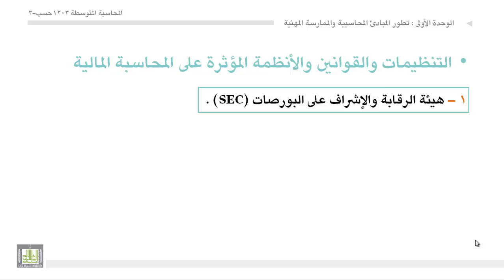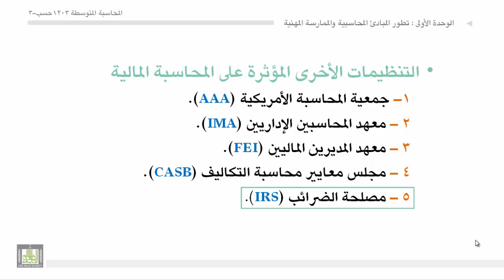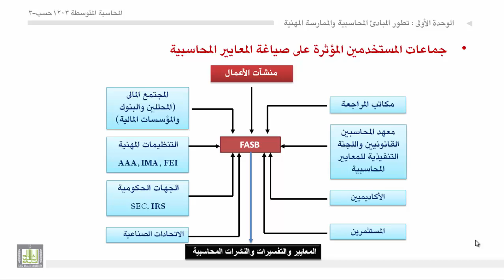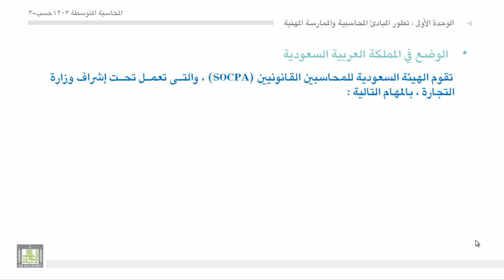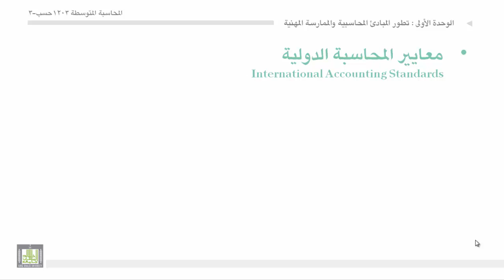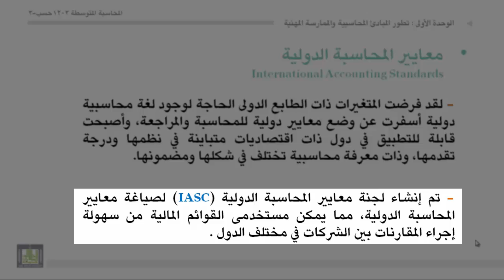محاسبة المتوسطة 1 - الوحدة 1 : التنظيمات والقوانين والأنظمة المؤثرة على المحاسبة المالية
- التنظيمات المؤثرة على المحاسبة المالية.
- جماعات المستخدمين المؤثرة على صياغة المعايير المحاسبية
- وضع مهنة المحاسبة في المملكة العربية السعودية.